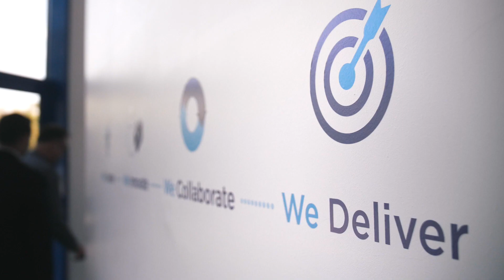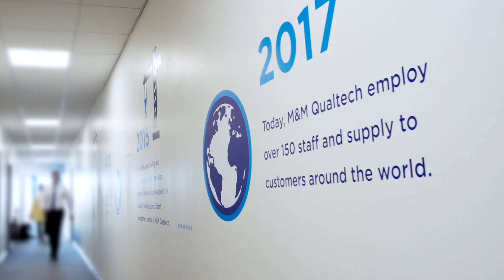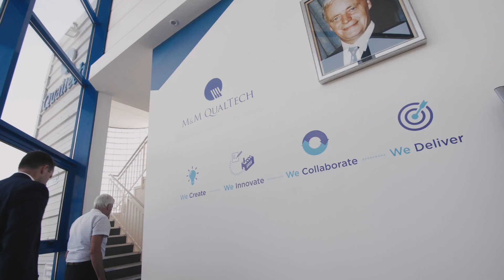M&M Qualtech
M&M Qualtech is a full service, design and manufacturing company specialising in electronics for challenging applications. Our core competencies lie in providing solutions to mission critical and high cost of failure environments, with complex technology requirements.We work with customers in five specialist areas: Medical Device, Automotive, Aviation, IOT and ICT.